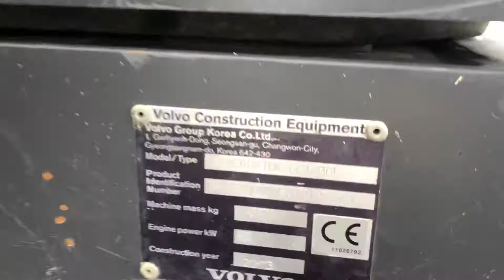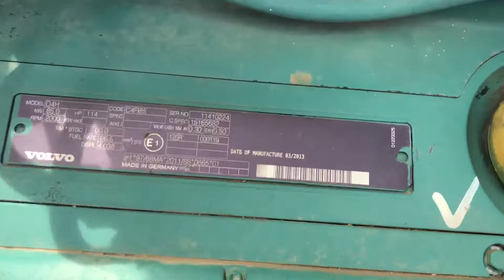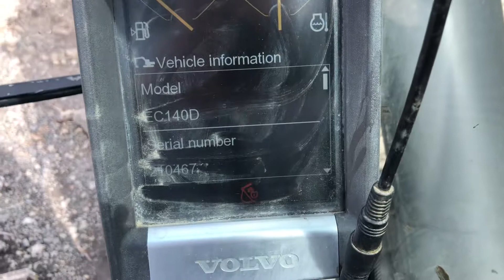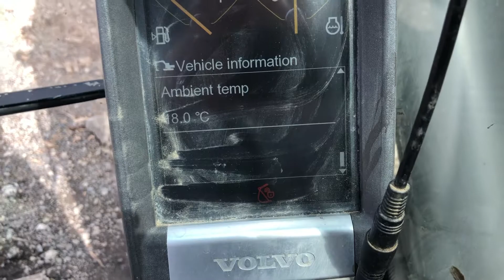2013 Volvo EC140DL Overview